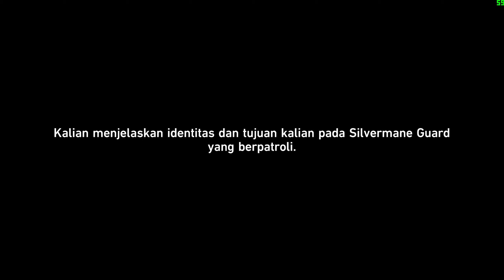TERNYATA NATASHA MASIH MERINDUKAN ABANGNYA | HONKAI STAR RAIL Walkthrough #20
Agar anda mendapatkan notifikasi seputar video game dan tuliskan pendapat kalian dikolom komentar..
Support me :
Saweria
Selain yang diatas, bukan social mediaku
Specs Laptop :
- Name Laptop : ASUS TUF FX505GT
- Processor : 9th Gen Intel Core i5-9300H 2.4GHz (8M Cache, up to 4.1GHz)
- VGA : GTX 1650 4GB GDDR 5
- Memory : 16GB DDR4 2666Mhz (2x8)
- Storage : 512GB SSD PCI-e NVME
Audio and Equipment :
- Mouse : Logitech G300S
- Speaker : Built-in 2 W Stereo Speakers with Array Microphone
- Microphone : Bawaan dari Headphone Armaggeddon
- Headphone : Armaggeddon 7.1 Surround Sound RGB Headset NUKE 11
- Keyboard : Fantech MAXCORE MK852
- Gamepad : Fantech REVOLVER WGP12 Wireless